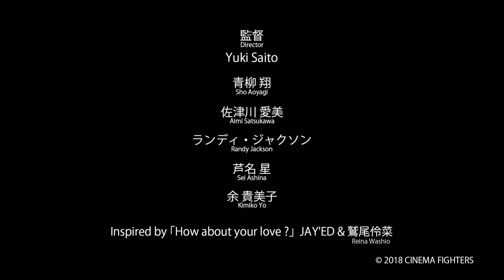CF2「Our Birthday」予告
『ウタモノガタリ-CINEMA FIGHTERS project-』
2018年6月22日（金）全国公開

「Our Birthday」
　　監督： Yuki Saito
　　出演：青柳翔、佐津川愛美、ランディ・ジャクソン、芦名星、余貴美子

‹あらすじ›
アメリカ留学時代の友人と起業し、成功している若き社長の戸倉奏は、同じ誕生日であるパティシエの梨香と出会い運命を感じ惹かれ合う。
誕生日に結婚の約束を交わすが、梨香は突然離れてしまう。
梨香を失った喪失感から心を閉ざしてしまった奏。
翌年の誕生日、全ての誘いを断り一人帰宅した奏は、真っ暗なはずの部屋でキャンドルに照らされた梨香の姿を見つけた。
二人の誕生日に永遠の愛を誓う奏だが…

Ⓒ2018 CINEMA FIGHTERS